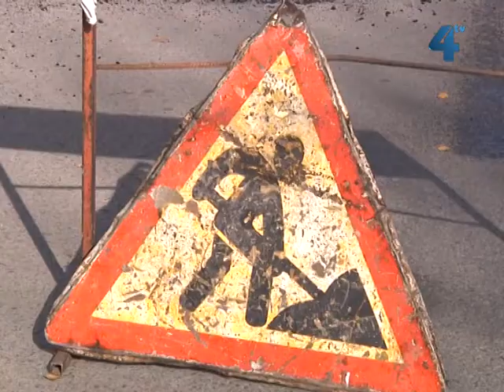У Тернополі закінчують ремонтувати дороги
Допоки погода дозволяє тернопільські дороги продовжують ремонтувати, сьогодні стелили асфальт на вулиці Текстильній, транспортній розв'язці вулиць Микулинецька-Об'їзна. Ще у планах - капітально відремонтувати ділянку дороги вулиці Морозенка та ямково - частину дороги на вулиці Бережанській. Завершити запланований поточний обсяг робіт цього року не вдається через затримки проплат казначейством.